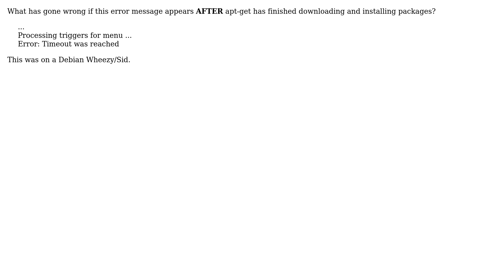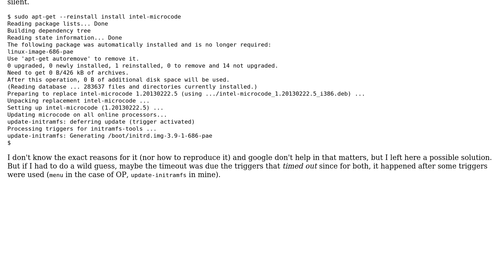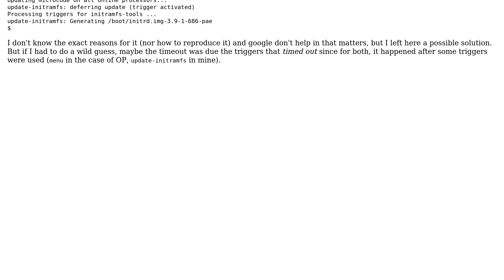apt-get install: Error: Timeout was reached?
With thanks & praise to God, and with thanks to the many people who have made this project possible! You are responsible for your own actions.